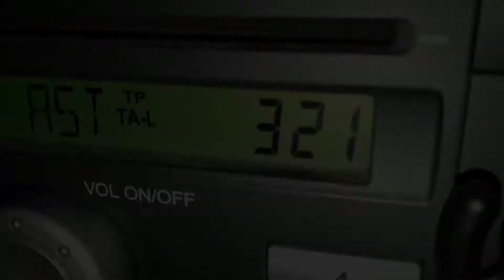JUMP CHALLENGE plus SQUAT BENCH DEADLIFT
Hey alł this weeks midweek video is a belter, we have gym footage from the week so far plus a jump challenge to wrap the video up.